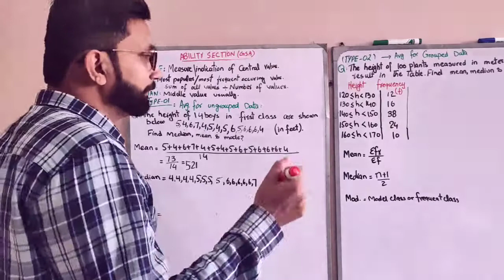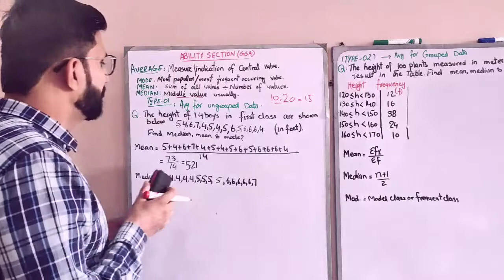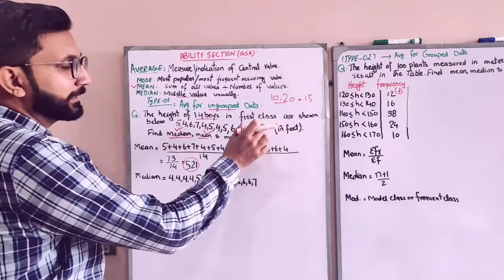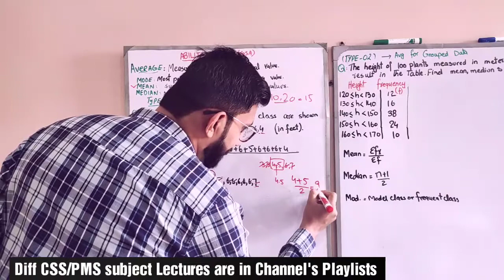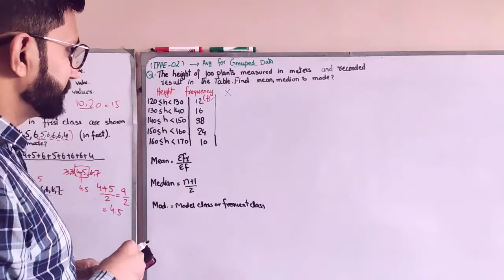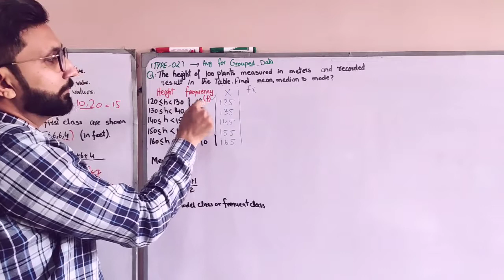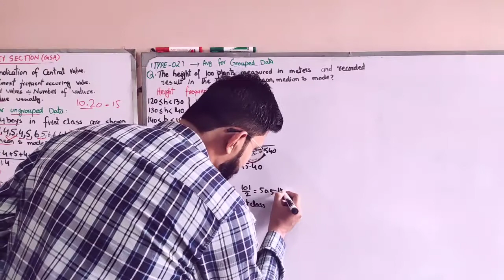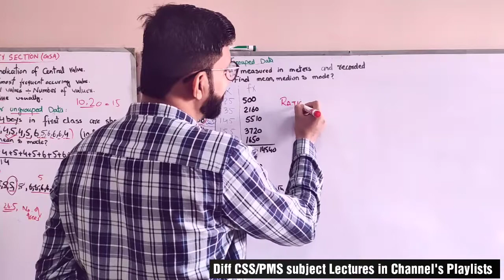Average (Mean/Median/Mode) Maths CSS/PMS/GSA/UPSC/Quantitative Ability/Reasoning [Urdu/Hindi]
Sir Mushahid haider delivered lecture on   Mathematics Lectures of CSS/PMS of General science and ability Quantitative ability/Reasoning